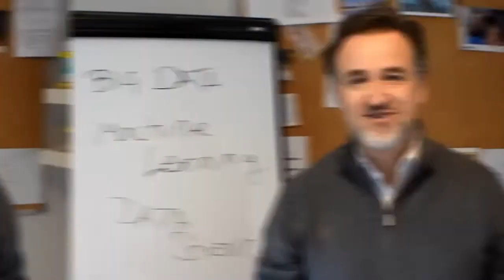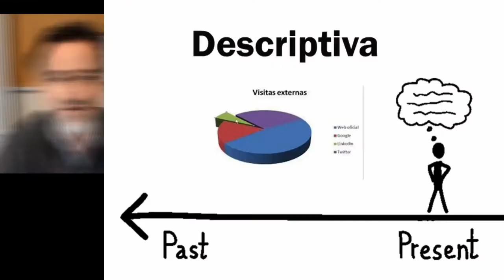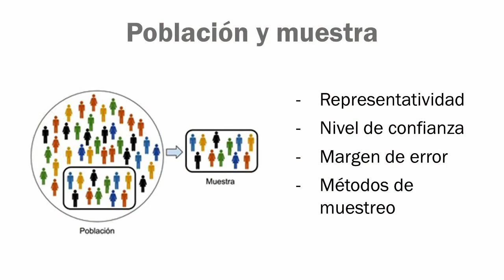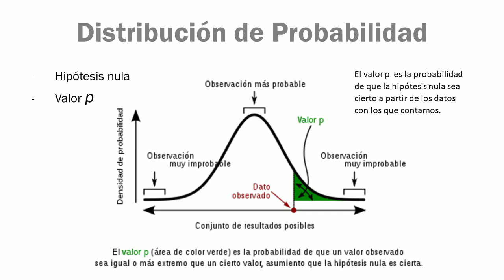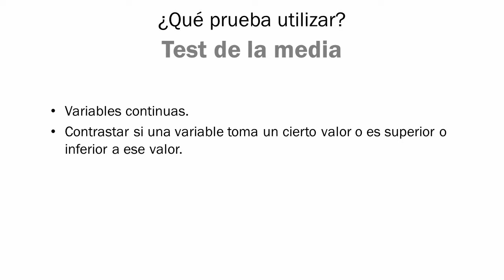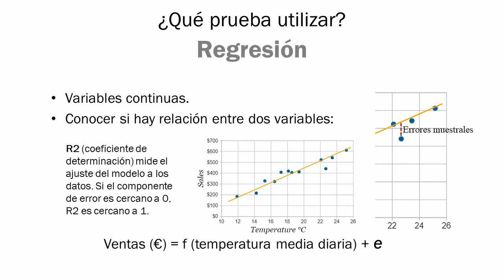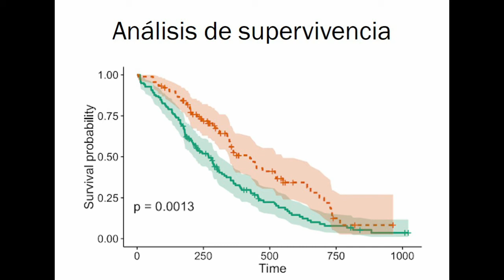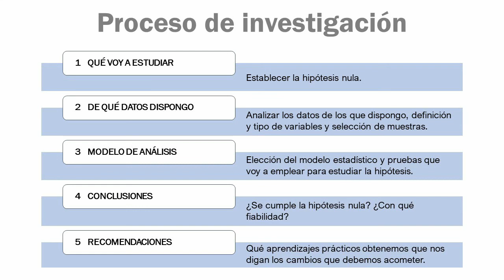Estadística en 30 minutos - Masterclass Análisis de Datos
Estadística en 30 minutos - Masterclass Análisis de Datos para comprender de todo lo que te puede servir la estadística, resumido en 30'.
SOFTWARE PARA ESTADÍSTICA Y CIENCIA DE LOS DATOS:
- Lenguajes de programación: Python, R…
- Analytics y Visualización: Tableau, Power BI…
- Análisis estadístico e inferencial: Stata, SPSS, SAS…
- Bases de Datos: SQL, Oracle…
- Big Data: Hadoop, Spark…
- Web Scrapping: Octoparse, Mozenda